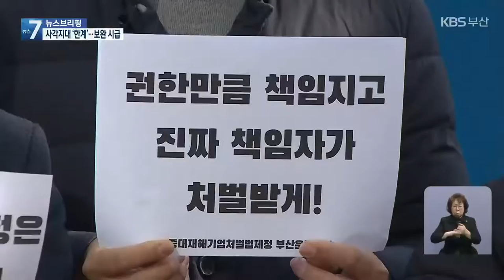[집중취재]② 중대재해처벌법 사각지대 ‘여전’…“법 개정해야” / KBS 2022.01.26.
[앵커]

 법 시행이 바로 내일인데, 보신 것처럼 사업장은 여전히 혼란스러운 상황인데요,

 더 큰 문제는 부산의 중대 산재 사고 대부분이 당장 법 적용도 못 받는 소규모 사업장에서 일어나고 있다는 겁니다.

 법이 시행돼도 효과는 제한적일 수밖에 없는 상황입니다.

 이어서 최위지 기자입니다.

 [리포트]

 지난해 1월부터 9월 사이 부산에서 산업재해 피해를 본 노동자는 모두 4천9백여 명.

 이 가운데 45명은 목숨을 잃었습니다.

 건설업과 제조업이 각각 18명, 16명으로 가장 많았고, 운수·창고·통신업 등이  뒤를 이었습니다.

 사업장 규모별로 살펴보면 5인 미만 사업장에서 가장 많은 16명이 숨졌고, 50인 미만 사업장까지 범위를 넓혀보면 전체 산재 사망사고의 86%가 이들 사업장에서 발생했습니다.

 하지만 50인 미만 기업은 2년 뒤에나 중대재해기업 처벌법을 적용받습니다.

 5인 미만 기업은 적용 대상에서도 아예 빠졌습니다.

[여승철/중대재해기업 처벌법 제정 부산운동본부 집행위원장 : "실제로 가장 산재에 열악한 노동자들이 법에서는 제외되고, 소외되고 있는 것입니다. 그래서 저희는 이 법은 당연히 개정되어야 한다(고 생각합니다.)"]

 중대재해처벌법의 실효성을 떨어뜨리는 문제는 또 있습니다.

 법 적용의 근거가 되는 중대 재해 조사가  사고의 1차적인 원인을 밝히는 데만 그쳐 부실하게 이뤄진다는 겁니다.

 실제로 2020년, 인제대교수팀이 낸 보고서를 보면 국내 중대 재해 사고의 90%가 사흘 안에 원인 조사를 끝낸 것으로 나타났습니다.

 재발 방지 대책을 마련하기에는 한계가 있을 수밖에 없습니다.

[박시윤/한국노동안전보건연구소 상임활동가 : "구조적인 문제로 들어가서 평소에 안전관리 어떻게 하고 있는지, 예산은 어떻게 책정됐는지, 그리고 안전관리 체계에 대해서 어떻게 구성되어 있는지 이런 것들을 자세하게 조사해야…."]

 노동·시민사회단체는 재해 조사 과정에 노동조합이나 시민사회단체의 참여를 보장해 조사 내용을 투명하게  공개해야 한다고 주장했습니다.

 또 사업장 규모와 상관없이 모든 노동자가 보호받을 수 있게 법 개정도 요구하고 있습니다.

 촬영기자:허선귀/영상편집:백혜리/그래픽:김명진